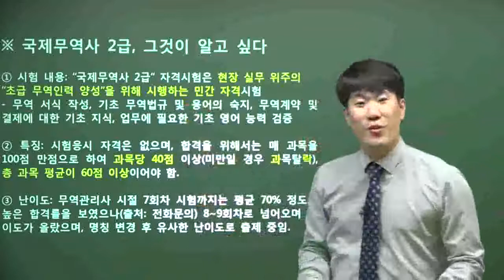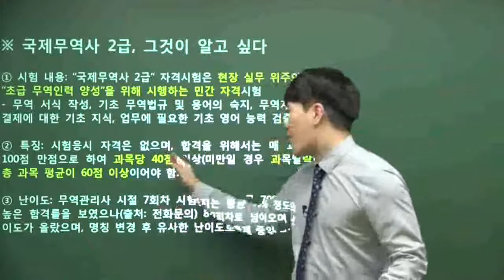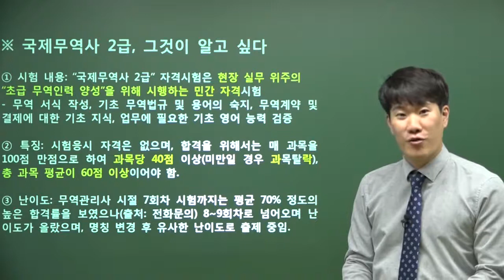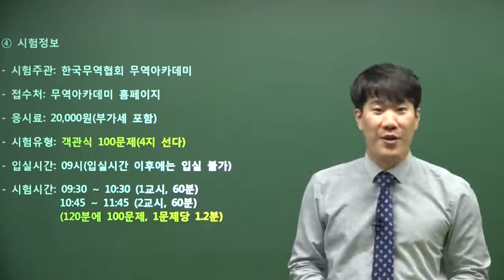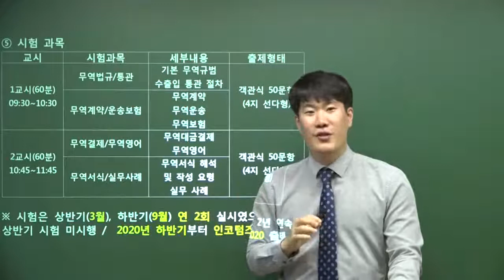[국제무역사강재민] 국제무역사2급 이론+예상문제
[국제무역사강재민] 2020 국제무역사2급 이론+예상문제

학습난이도
초급

학습대상
- 국제무역사2급 자격증을 준비하시는 분들

학습방법
강의 교재와 커리큘럼에 따라 문제를 풀어보고 이론을 정리하는 것으로 진행됩니다.

강의특징
- 국제무역사2급 시험의 핵심적인 내용들을 강조하여 자격증을 취득하는데 도움이 됩니다.